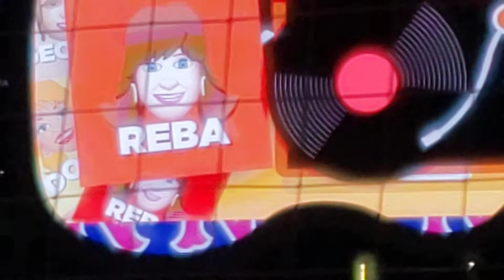Legends of country music mascot race at the Nashville Sounds verses Durham Bulls game April 8, 2022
Legends of country music mascot race at the Nashville Sounds verses Durham Bulls game on April 8, 2022
At The Nashville Sounds ballpark